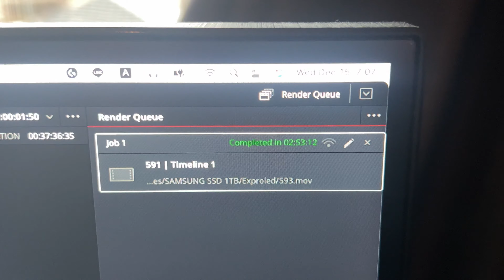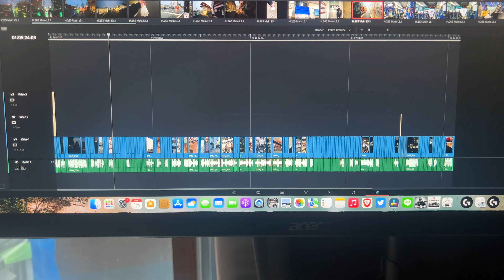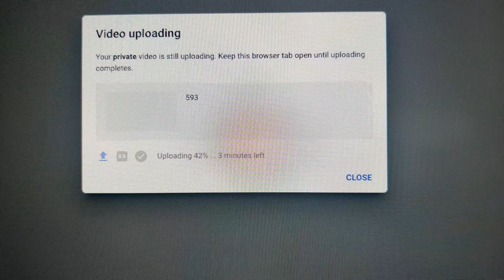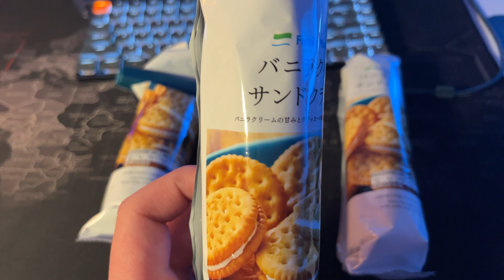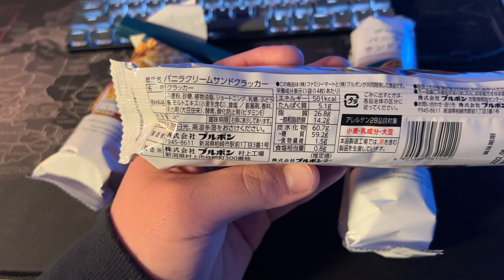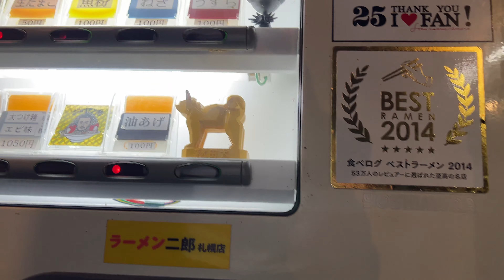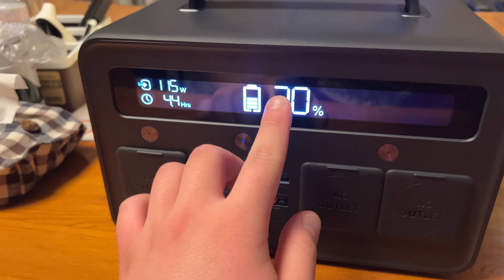[Vlog 596] ファミマのバニラクリームサンドクラッカーが美味しすぎる [Wednesday,Dec 15th,2021]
このチャンネルでは、自分の何気ない生活風景を撮影したVlogをアップしています。Vlogとはビデオブログの略語です。Vlogというジャンルはしっかりと定義が定められているわけではなく、自分の生活の中で動画を撮影すればもうそれはVlogなので、すごく幅の広いジャンルです。そて、個性が出しやすいジャンルなのかと思います。

日々の日記の動画版のような感じで記録に残すことと、自分の価値観やセンスを共有することを目的としてやっています。

動画を検索しやすくしたり、動画のサブタイトルのような意味を込めて、アップロード順にナンバリングしていく形で編集しています。

高頻度でアップするため、時間の関係やPCへの負荷も考え、最小限の編集で済ませています。

画質は4Kでアップロードしていますので、環境が揃っている方はぜひ高画質でお楽しみください。フレームレートは30fpsで収録しています。容量の関係上、24fpsへ落とす可能性もあります。

Vlogというジャンルの特性上、一本の動画内に雰囲気の違う様々なシーンがあったり、タイトルにある題へなかなか辿り着けないことがありますので、チャプターを用意しています。チャプターの一覧はこの概要欄の一番下にございます。

動画の感想、改善点、これを紹介してほしい、ここへ行ってほしいなどの要望がありましたら、コメント欄でお聞かせください。

Shoot & Edit

録画 iPhone 13 Pro 4K60fps 高効率
音声 iPhone 13 Pro 内蔵マイク
編集 DaVinci Resolve 17
         10bit H.265 Quick time
         色味無調整 音量は調整しています

Chapter ↓

0:00 Opning
0:13 おはようございます
1:03 朝食
1:47 仙台で撮ったVlogの書き出し時間
2:36 空が綺麗になってきた
2:52 Vlogの動画ファイルのアイコン
3:52 電車がまた遅延
4:40 帰宅
5:02 コーヒー
5:39 ファミマのバニラクリームサンドクラッカー
11:07 自転車のライト
11:52 二郎へ行ってきます
14:25 Ankerのポータブル電源を買った
15:03 ヤクルト